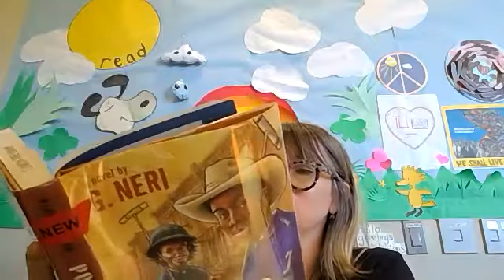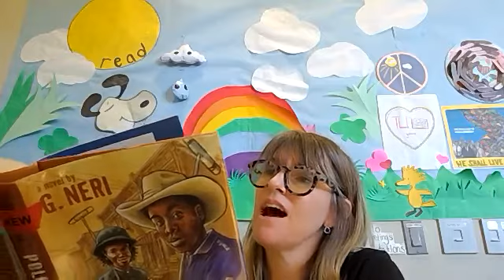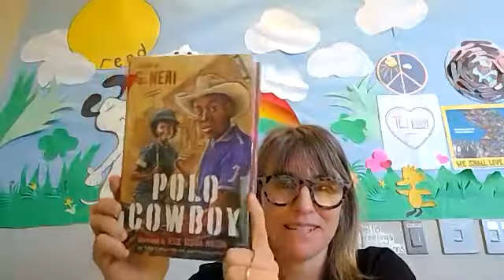First Chapter Friday: Polo Cowboy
Giddy-up, it's the first chapter of Polo Cowboy, by G. Neri, published by Candlewick Press!